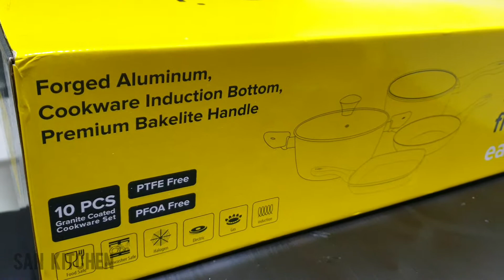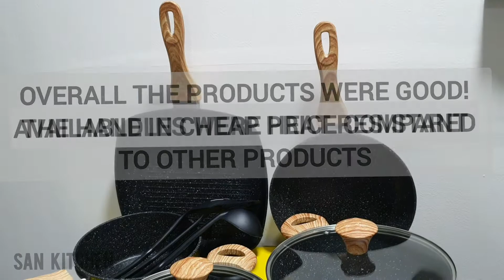Noon Granite Cookware Set Review | Unboxing Noon Cookware 10pcs | San Kitchen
Noon Granite Cookware Set Review | Unboxing Noon Cookware Set 10pcs

noon east granite cookware
noon granite cookware
noon granite cookware review
unboxing noon cookware
noon cheap cookware sets
aluminium forged cookware
granite coating cookware